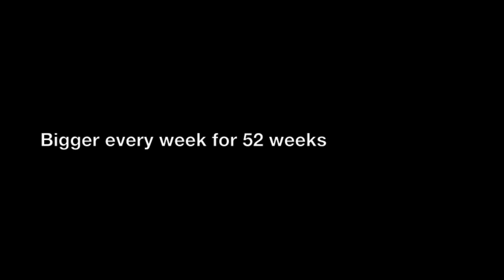Funny the next day - falling kids train sets - Toy Train Track 13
Ok, so this track nearly beat me. Perhaps we got a little to adventures without enough tracks to carry it off. Indeed the balancing act with the bridges took about 45 minutes and then well ... watch and see. Having the kids train sets keep falling got quite frustrating!

Project Train Tracks is a year long project. Over 52 weeks the train tracks will get bigger and bigger.